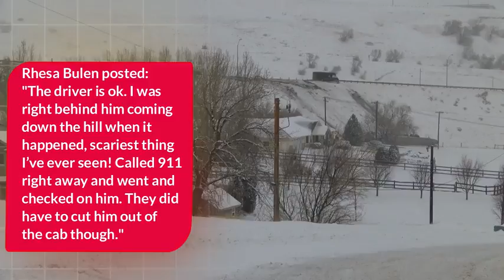Semi crashes through guardrail, slides down hill in Great Falls